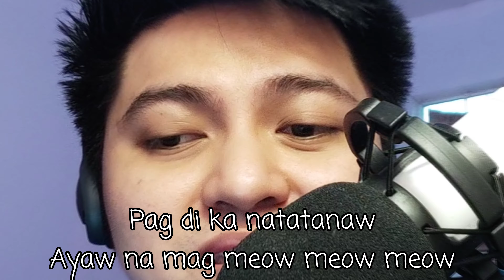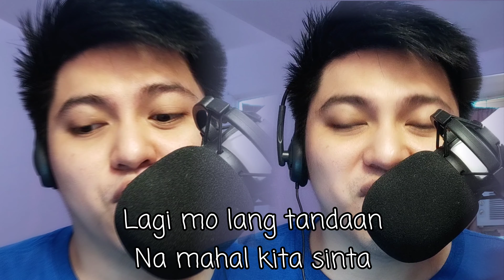MEOW MEOW MEOW (TIKTOK) - Learn to Meow - Tagalog Version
Please keep on supporting my Youtube Channel. Thank You!